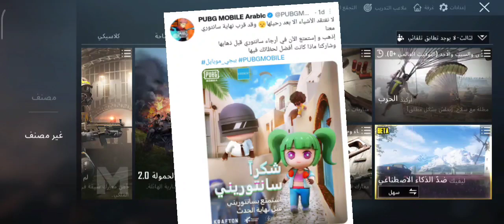انجاز جديد مستودع الاعتداء طريقة اكماله انجازات تحديث 1.9 + حذف مستودع سانتوريني 8v8 ببجي موبايل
انجازات تحديث 1.9 انجاز جديد مستودع الاعتداء طريقة اكماله + حذف مستودع سانتوريني 8v8 ببجي موبايل
انجازات تحديث 1.9
انجاز مستودع اعتداء
نقاط انجازات جديدة
حذف خريطة سانتوريني 8v8
اسهل طريقه لأكمل انجاز اعتداء المستودع الجديد
مستودع في خريطة ارنغل